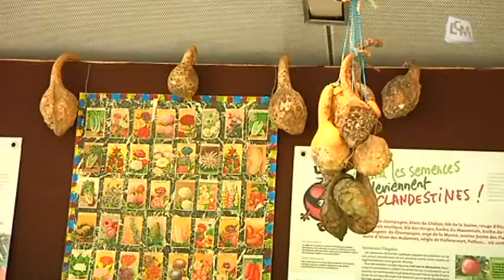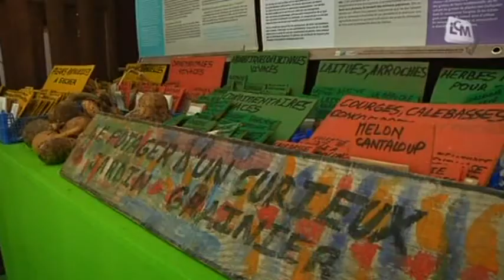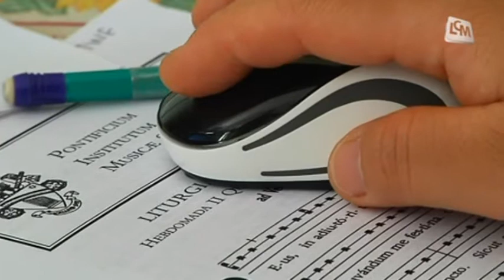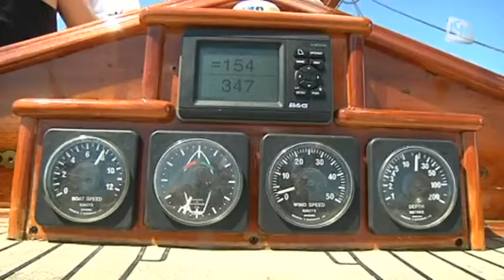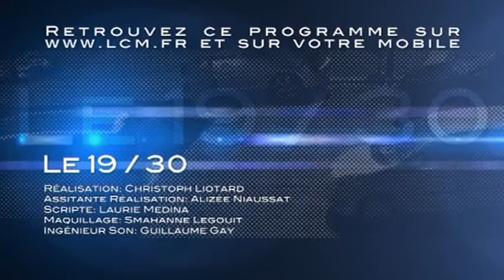LCM Info du 14/06/2013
Sites webs/blogs, copiez cette vidéo avec le bouton "Intégrer" !